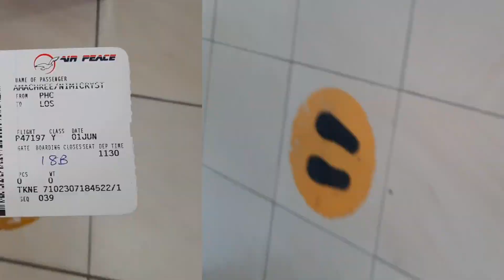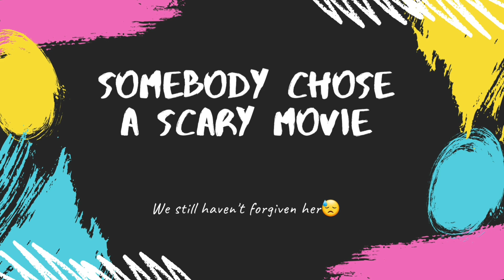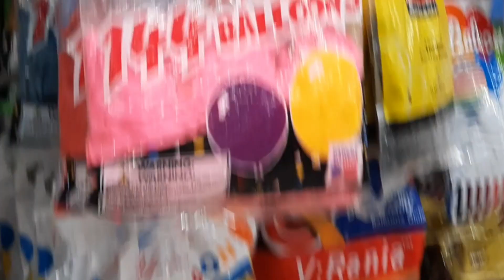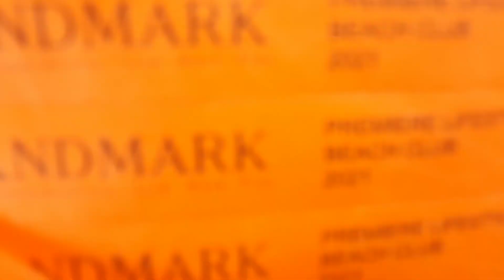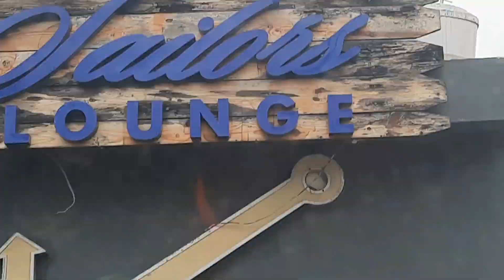Lagos Girls' Trip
I'm finally living my dream life of travelling for fun
A few of us met up at Lagos for a week